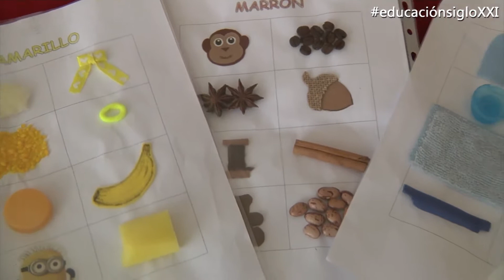Estimulación temprana herramienta de aprendizaje natural